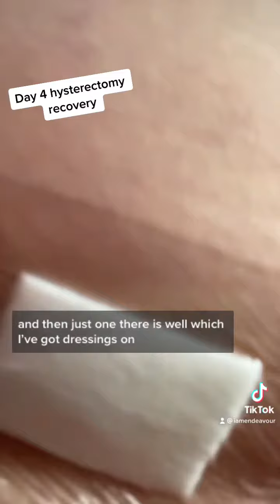Day 4 trans man’s hysterectomy recovery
I show my belly where the keyhole op took place. Talked about how I was feeling.